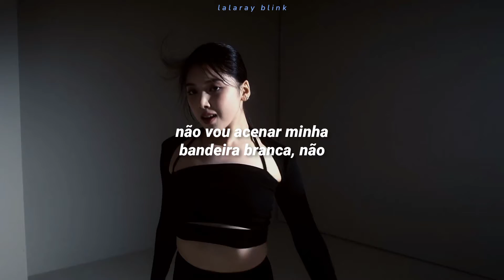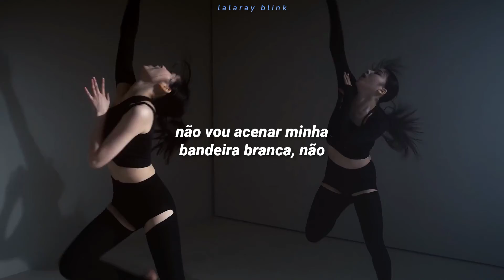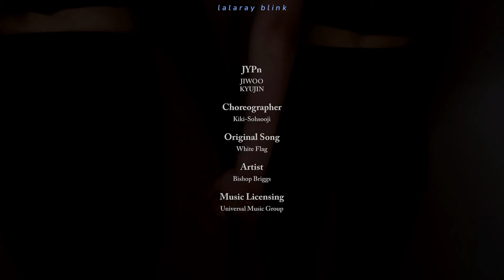[JYPn] White Flag Cover by JIWOO & KYUJIN (TRADUÇÃO-LEGENDADO)